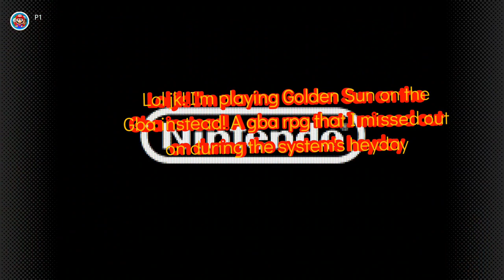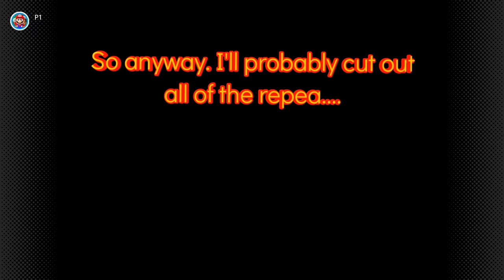Let's Play Golden Sun (Blind) Episode 01: It was a stormy, & dreadful night...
Hello, hello. And welcome to a new (blind) playthrough of a beloved Nintendo Gameboy Advance RPG series that I heard about during the heydays of the handheld, but missed out on due to both my parents didn't get it for me  (same with Mario & Luigi: Superstar Saga) & me having very strict time for playing video game growing up! So it's been under my radar for way longer than I wanna admit it. But thank god Nintendo was kind enough to re-release both Golden Sun 1 & the sequel to the Nintendo Switch Online GBA app on mid January 2024. So I can finally try it out via a blind playthrough (relax, I won't drop it after a handful of episodes just like Cris-Tales. I'll try to see thing through. :D)

P.S. I was originally gonna have this finished & uploaded like about 2 months ago, but stuff happened... FML

Links to the gear I use in videos:

Headset (Wired)

Capture Card

Headset (Wireless)

Secondary Mic

Pop Filter (For my secondary Mic)

Digital Camera

My Nintendo Switch Friend Code (FPM): SW-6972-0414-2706

A FireyPaperMario Video. (R) 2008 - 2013, 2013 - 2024